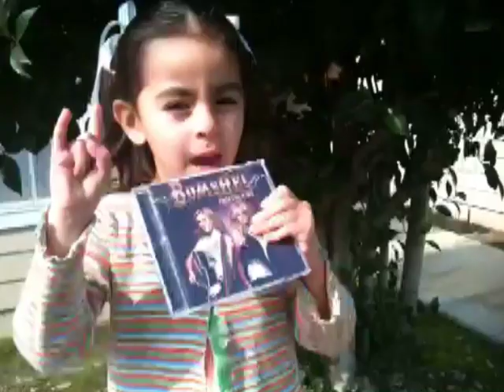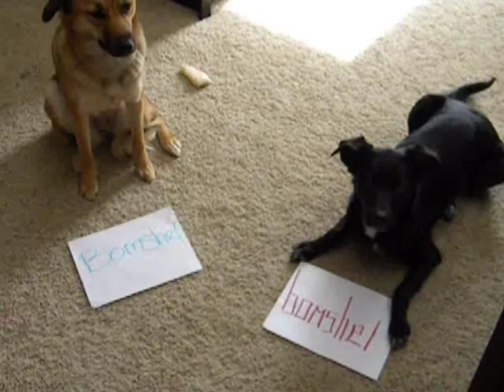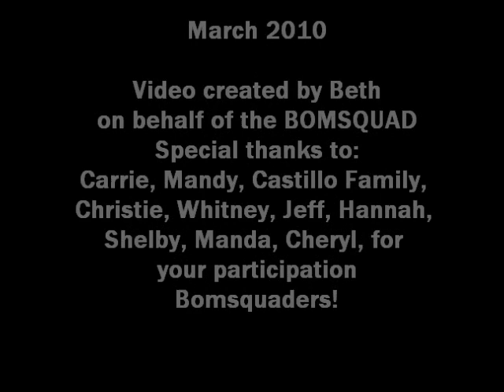VOTE for BOMSHEL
Bomsquad (fan) created video to help promote Bomshel and their ACM nomination for Best New Vocal Duo. Get your vote in for Bomshel by Friday, March 12th! Thank you!!